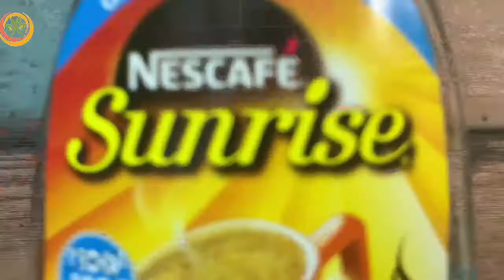My Husbands Favourite | Yummy milkshake for Kids!! | You will Love it!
Hi Friend's in today's video,I have made my husband's favourite Milkshake.This Dark Fantasy milkshake is  yummy, tasty and super easy to make which is chocolatey and widely enjoyed by kids.Few ingredients recipe and must try milkshake for this summer.I have used Hersheys chocolate syrup to finish the milkshake.
Do try it home and share your valuable thoughts in comments section.

**Ingredients**
Dark fantasy biscuit-5 to 6 nos
Milk-1/2 cup(boiled & chilled milk)
Brown sugar-1/2 cup
Instant coffee powder-1/2 tsp
Ice cubes-As reqd
Hershey's chocolate syrup

Wonderchef Nutri Blender
Highland cast iron dosa tawa
Hawkins Futura Curry pan
Bergner stainless steel fry pan
Bhagya Cast iron skillet pan 8 inch
Bhagya cast iron grill pan 10.5 inch
Premier Handi model cooker (3 litre)
Freezer storage box with Handle
Fridge storage box with Handle
Vegetables & Fruits storage Net bags
Storage trays for fridge
Home centre clear storage containers(350 ml each)pack of 6